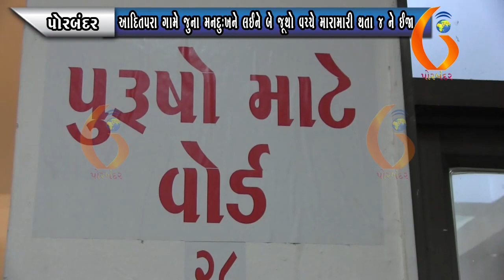PORBANDAR આદિતપરા ગામે જુના મનદુઃખને લઈને બે જૂથો વચ્ચે મારામારી થતા 07 04 2021